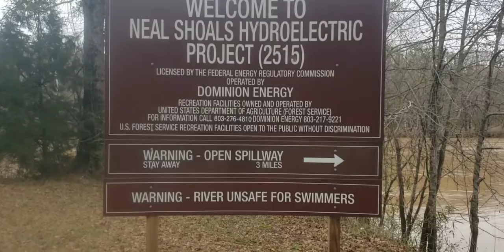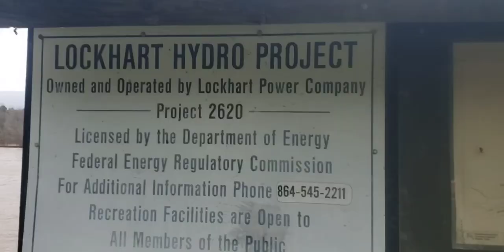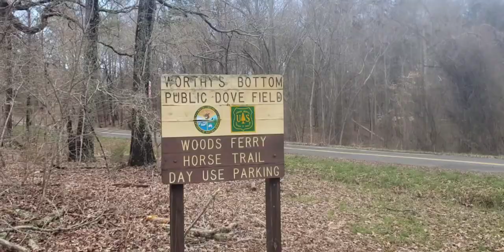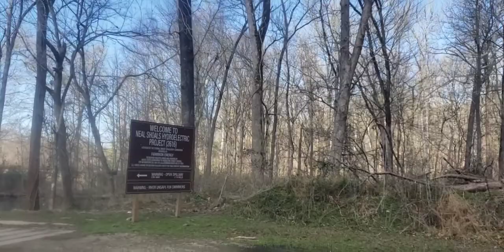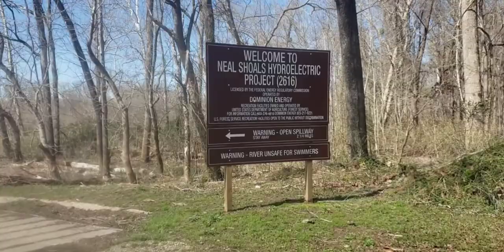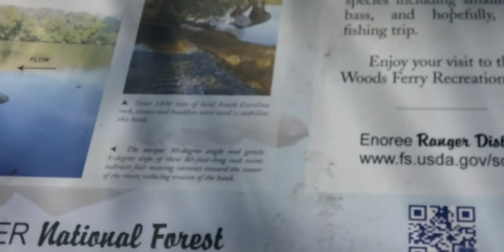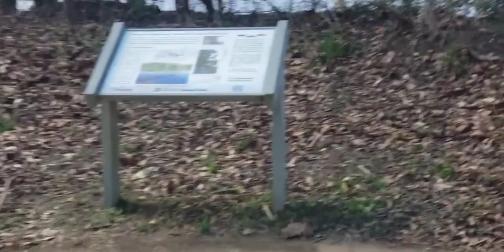showing Where people hurts and fish Union and Chester SC